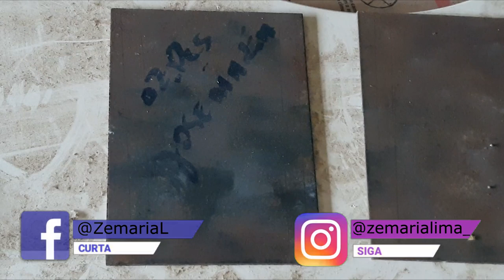BLOCO CASEIRO PASSO A PASSO DA FÔRMA